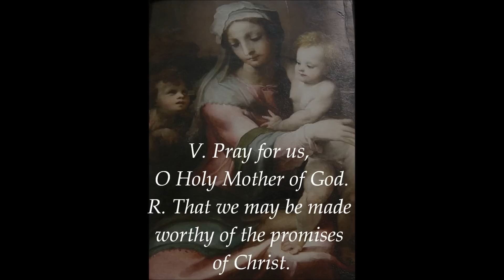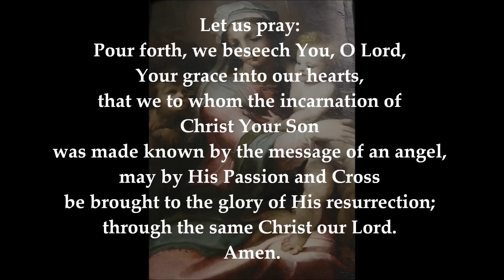The Angelus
*English subtitles (Recitation)

May humiling na iupload ko ang Ingles na bersyon ng Orasyon, kayo heto.

AUDIO: Angelus CD [Daughters of St. Paul-Philippines]

Images:
Paintings by Domenico di Pace Beccafumi (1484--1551)
@Wikimedia Commons:
a. Verkündigung